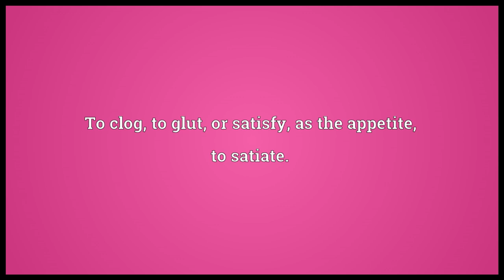Cloy Meaning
Video shows what cloy means. To fill up or choke up; to stop up.. To clog, to glut, or satisfy, as the appetite; to satiate.. To fill to loathing; to surfeit..  cloy pronunciation. How to pronounce, definition by Wiktionary dictionary. cloy meaning. Powered by MaryTTS